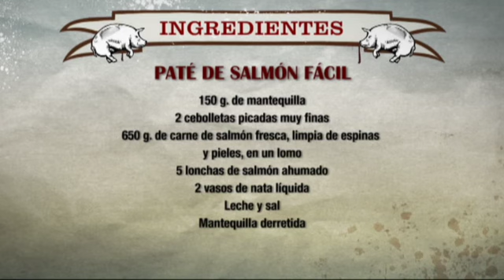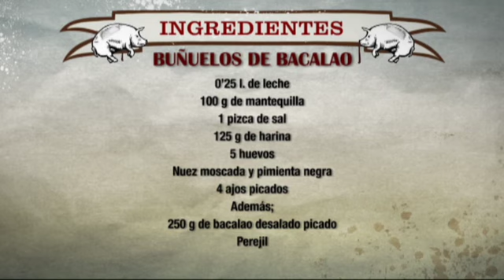ROBINFOOD / Paté de salmón fácil + Buñuelos de bacalao